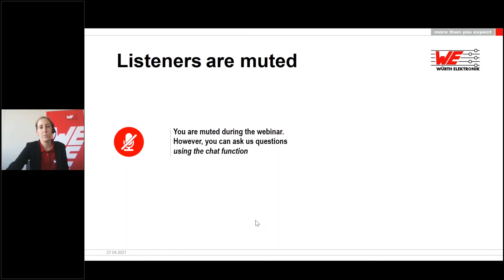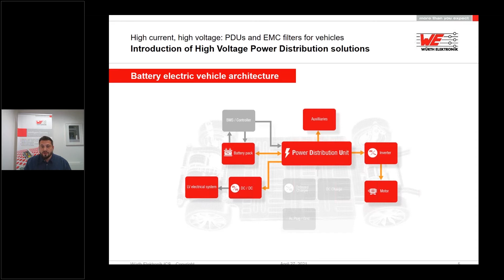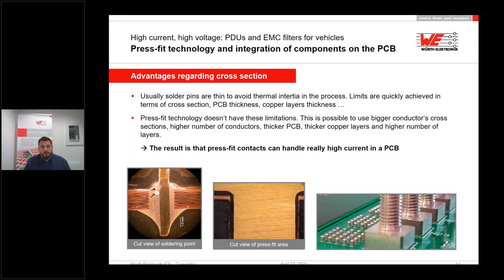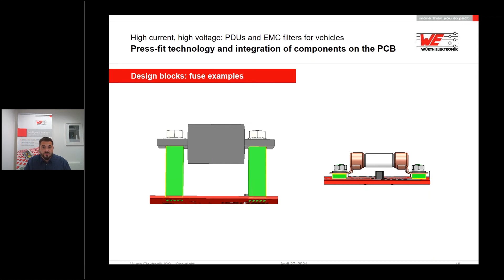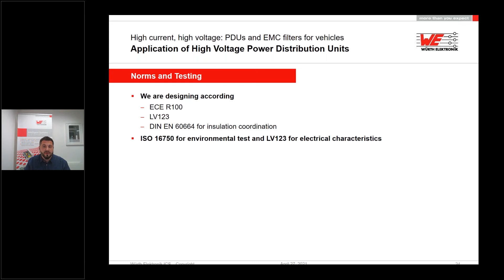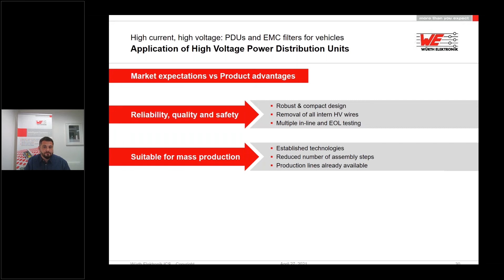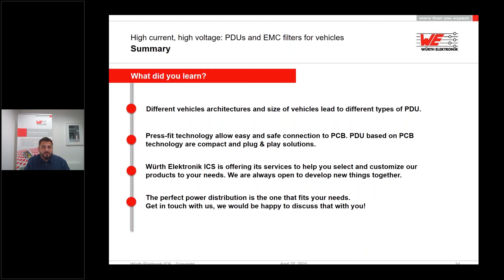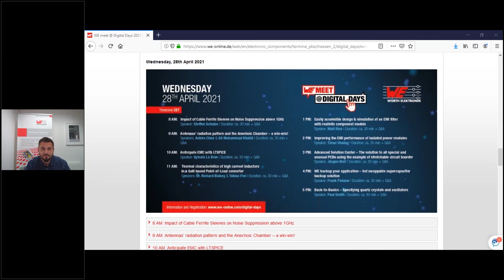WE meet @ Digital Days 2021: High current, high voltage: PDUs and EMC filters for vehicles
This presentation was part of our virtual conference (26-29 Apr): WE meet @ Digital Days 2021

The rising market for battery powered and hybrid vehicles, and more globally the electrification movement as a whole is driving the need for solutions to protect, switch, measure, connect and filter high current and high voltage signals.

Würth Elektronik ICS will present its expertise in the design and manufacturing of high voltage (48V up to 1000V) power distribution units and EMC filters: We will have a look at the structure of an electrical vehicle and speak about the normative environments. The focus of this presentation will be on design blocks to realize those products.